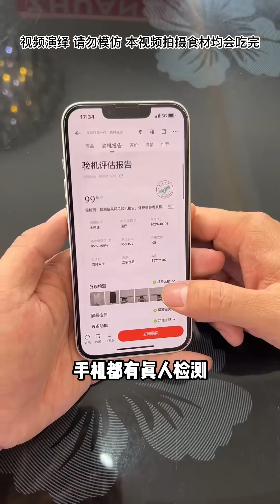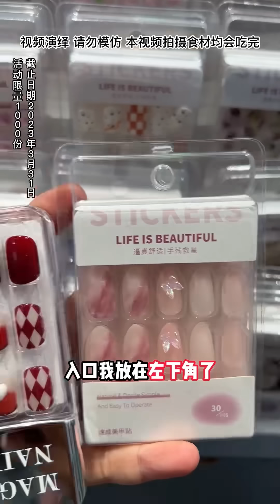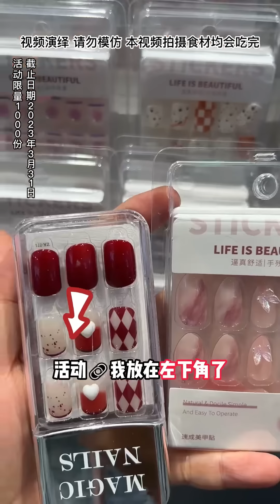The Selfish Husband Eats Alone, Let Him Taste The Mustard Buns!